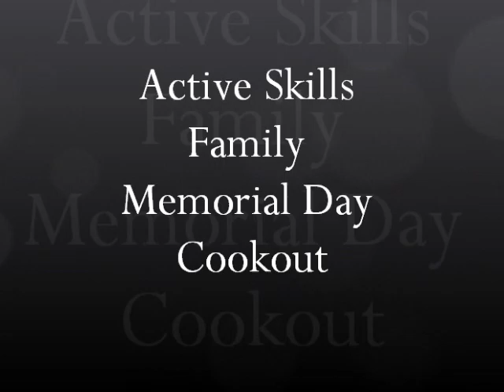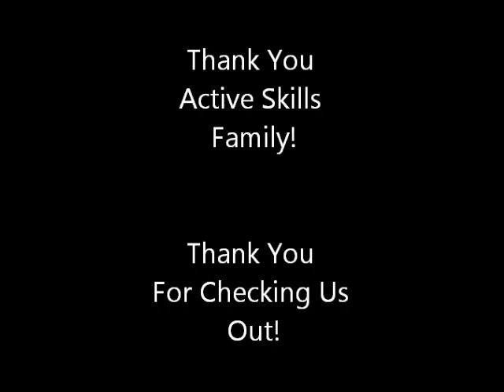Active Skills Family Memorial Day Cookout